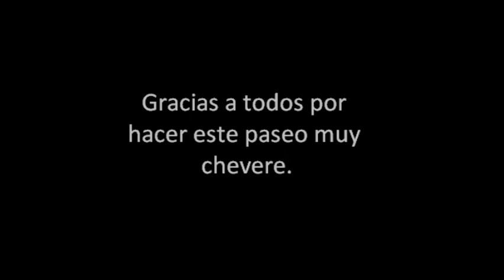things to do in colombia JUANCHACO, BUENA VENTURA, pacifico colombiano